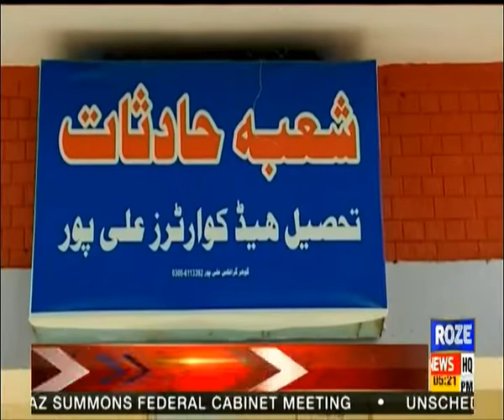Roze Nagar | Former PM Sardar Attique clarified Kashmir issue, Roze Nagar | 27 June 2022 | Roze News